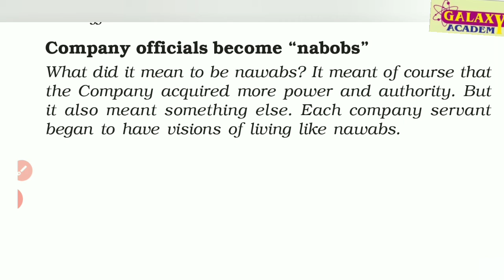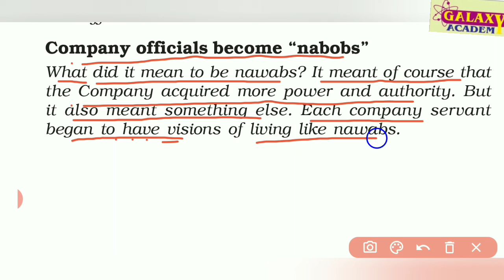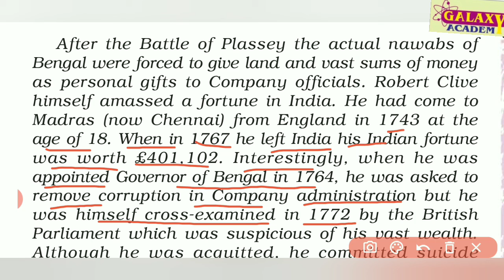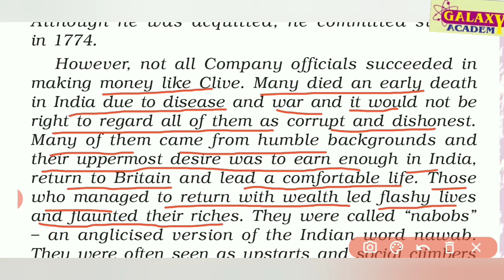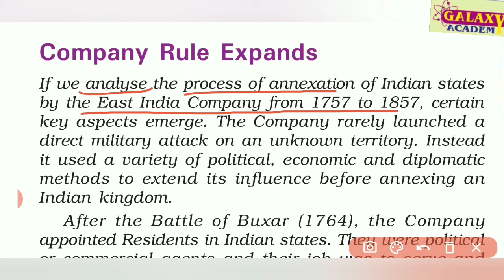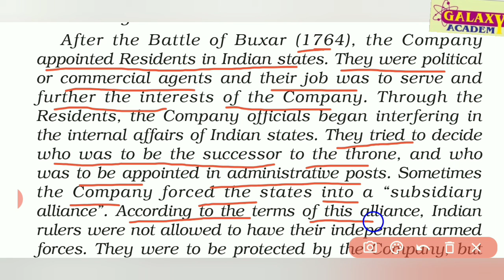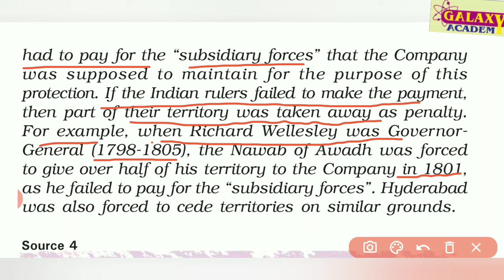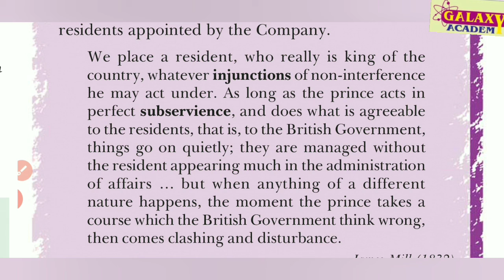8th S.St| History Chapter 2 From Trade to Territory |Part 3|NCERT, CBSE, RBSE|GALAXY ACADEMY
8th S.St| History Chapter 2 From Trade to Territory |Part 3|NCERT, CBSE, RBSE|GALAXY ACADEMY